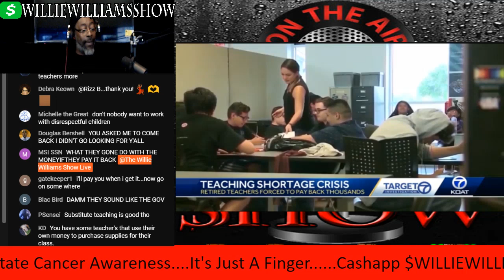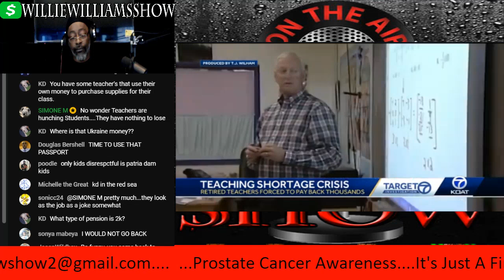Retired Teachers Forced To Pay Back Money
Thewilliewilliamsshow.com